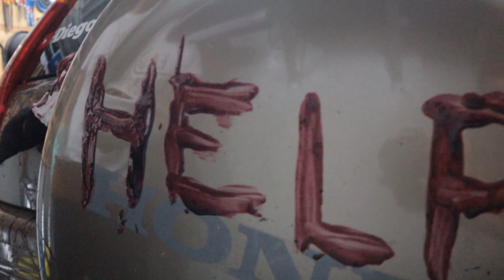HALLOWEEN CAR 2🎃 | SANGRE EN EL COCHE👻 | 31 OCTOBER🦇 | HONDA CRV |TRUCO O TRATO | Purge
Segundo video de halloween en el canal estta vez le toca al CRV  , espero que guste y vuestros likes y feliz Halloween !!